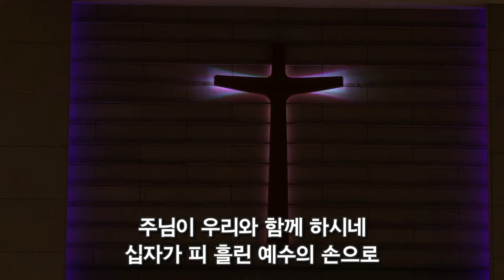24.01.10 | 호산나 찬양단 | 범어교회 신년 특밤 셋째날